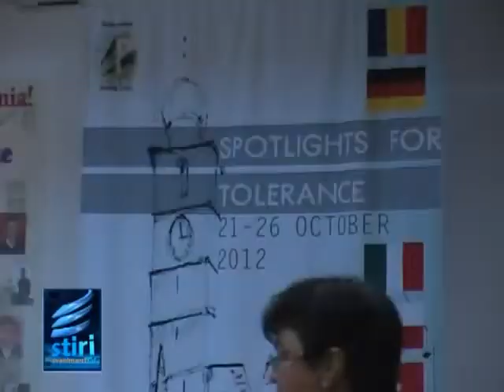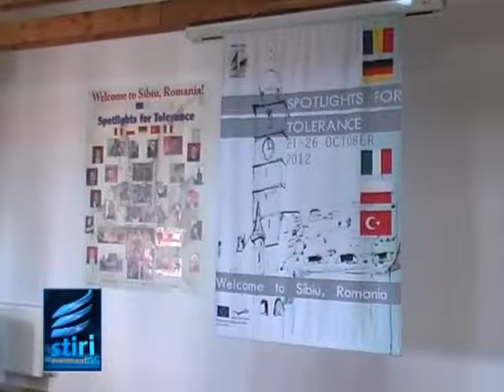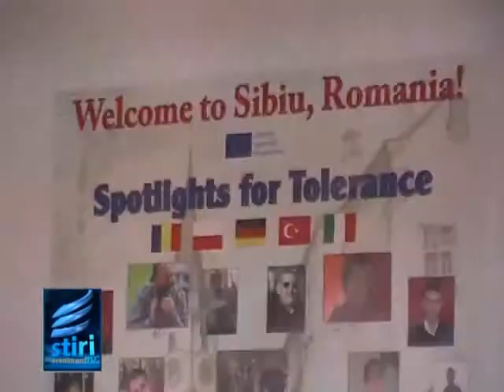Comenius S4T #3: Romania (TV report and interview)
Spotlights for Tolerance - a Multilateral Comenius Project (2011-13): This video shows an interview with the team leader of the Romanian team, Corina Pavelescu, who organized the project week in Oct. 2012.
Host school: Colegiul National Gheorghe Lazar, Sibiu.

Many thanks to Stiri EvenimentTV for this report and interview!